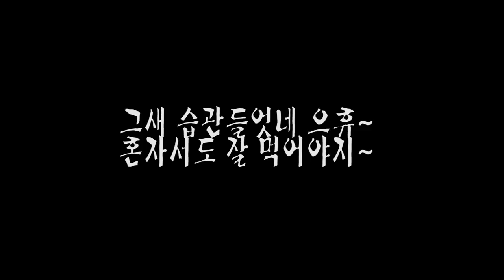장수말벌도 못 막는다.. 손바닥만한 장수잠자리ㅎㄷㄷ [정브르] / a kind of dragonfly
[정말 보기힘든 장수잠자리..]
식용곤충 밀웜을 먹는 장수잠자리는 자연에서 날파리,귀뚜라미,장수말벌 등등 육식을하며 살아갑니다~ 수서곤충이지만 성체가되면 물
 밖으로 나오는 최강 육식자.이지요..^^

정말 신기하죠..? 장수잠자리에 대해 궁금하신점을 물어봐주세요!

곤충하모니에서 행사하고 있다는데..?
브르도 보고 사진도 찍고!!!

입양문의 카카오톡 : jjung2ekd  (상담문의 저녁7시까지)
주소 : 경기도 성남시 중원구 갈현동 356-4번지